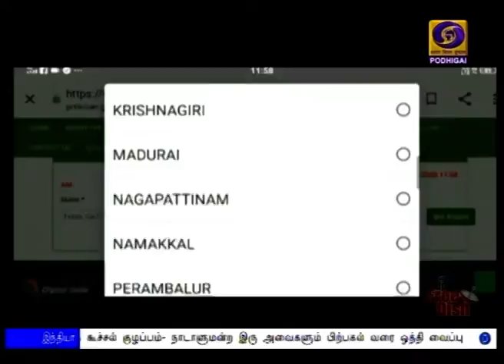GROUND REPORT : KISSAN SAMMAN NIDHI YOJANA THANJAVUR t#PodhigaiTamilNews